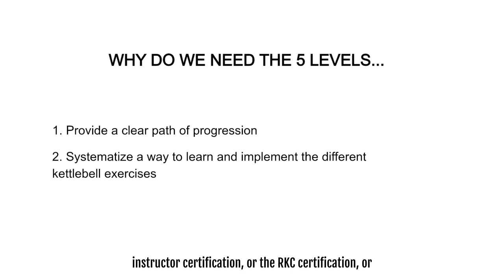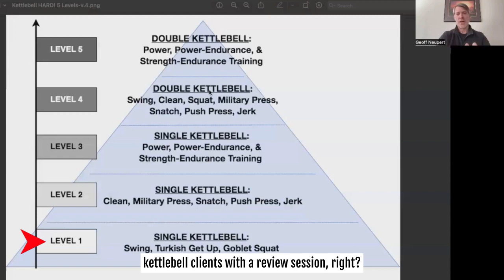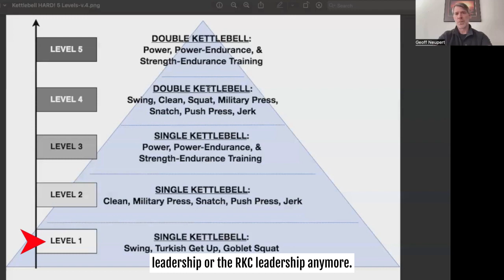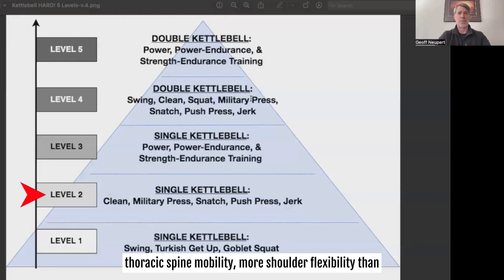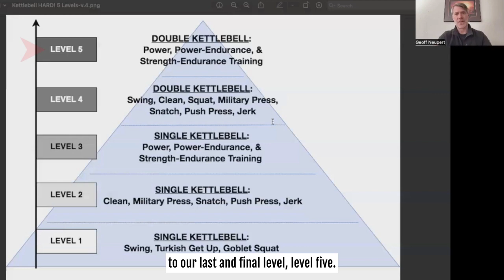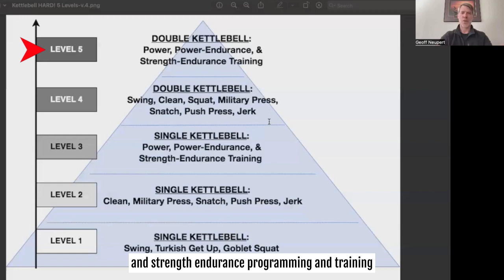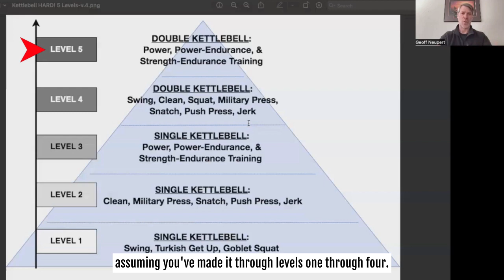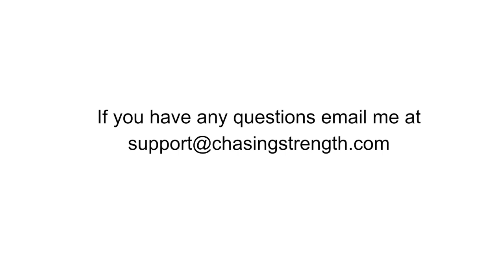What's the "5 LEVEL Pyramid for Optimal Kettlebell Workout 'GAINZ'"...?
“Different workouts, different training plans, have different effects and outcomes on your body.

Some are better than others.

And some are better for you at certain times than others, based upon:

1️⃣  What you have going on in your life currently / stress levels
2️⃣  Your training history
3️⃣  Your current abilities (injured vs. healthy)”

To that end, Bruno, one of my best customers, asked in an email,

“...And I love your e-mails Monday Motivation and the others of things you think on Sundays and share with us…
In one of them, you talked about The Pyramid of Kettlebells Level 1 to 5 !!!
I would love to learn more about it !!!
Maybe a BOOK !?! Maybe more e-mails !?!
More on every Level, more examples of programs of every Level ! How to progress from one Level to another...!”

So, at the very least, I decided to share with all of you the pyramid I came up with a couple of years ago, called, “The 5 Levels of Kettlebell Training.”

I designed it to:

1️⃣  Provide a clear path of progression based upon skill level using kettlebells

2️⃣  Systematize a way to learn and implement the different kettlebell exercises for folks who aren’t going to certifications

3️⃣  An idea of the type of training one could do at the different skill levels

Here are the details on the 5 levels so you can know how to use them to best meet your needs:

LEVEL 1: Single Kettlebell Exercise - Swings (2 Hand & 1 Hand), Turkish Get Ups, Goblet Squats

This level builds the foundation for all kettlebell training and Level 2 & 4 exercises. These exercises yield powerful results by themselves.

This is where I start all my new clients who’ve never touched a kettlebell before.

Time spent here: 30 days to 1 year, depending on the individual.

LEVEL 2: Single Kettlebell Exercise - Clean, Military Press, Snatch, Push Press, Jerk

Produces more demand on the body and therefore larger, stronger adaptation in muscles, strength, and conditioning.

LEVEL 2A: Clean, Military Press, Snatch

These are typically taught in the level 1 kettlebell instructor certifications.

They require less coordination and skill than the 2B exercises.

LEVEL 2B: Push Press, Jerk

Even though the Push Press could be lumped into the 2A category because it’s easier than the Jerk, I put it in here because it’s a valuable training exercise/tool for the Jerk.

The Jerk takes more shoulder and thoracic spine mobility, than the Push Press or the Military Press.

LEVEL 3: Power, power-endurance, and strength-endurance training with LEVEL 1 & 2 exercises (the ability to maintain form in the face of fatigue)

This level challenges your prowess with Level 1 & 2 exercises through more sophisticated programming.

Usually, but not always, this type of programming uses less rest and requires that your technique is really dialed in so you can maintain it while fatigued.

LEVEL 4: Double Kettlebell - Swing, Clean, Squat, Military Press, Snatch, Push Press, Jerk, and assistance exercises

Level 4 demands focus and produces exponential change in physical capability.

It builds on the skills you acquired in Levels 1 & 2.

And unfortunately, or fortunately, depending on your vantage point, exposes whether you truly learned those skills or not.

And that’s because double kettlebell work has less “wiggle room” - less “degrees of freedom” to accommodate any of your “movement issues” - old injuries, stiffness, lack of mobility - that sort of thing.

Unfortunately, this also means if you don’t get your technique dialed and fix your issues, you increase your chances of getting hurt.

LEVEL 5: Power, power-endurance, and strength-endurance training with LEVEL 4 exercises (the ability to maintain form in the face of fatigue)

Level 5 programming develops and refines an “Iron Will,” along with high performance outputs, that make every day living and activities effortless.

Level 5 programming breeds confidence, and makes your body start to look like it’s carved from granite.

Next video we’ll look at these levels in more detail.

Stay Strong,
Geoff

P.S. A lot of folks are prohibited from making the jump from Level 2 to Level 4 because they literally can’t get out of their own way.

Their lower backs hurt…

They can’t lift their arms straight up over their heads perpendicular to the ground…

And for the love of Pete, they can’t understand why they keep getting “dinged up”...

Usually, that’s because of either:

[a]  A sedentary life

[b]  Injuries from their past

[c]  A combination of the two

That’s why when you grab a copy of this program today which will help you move like you did when you were younger…

I’ll give you for FREE a copy of ‘THE BIG 6’ Technique Coaching Program, which currently sells for $99.